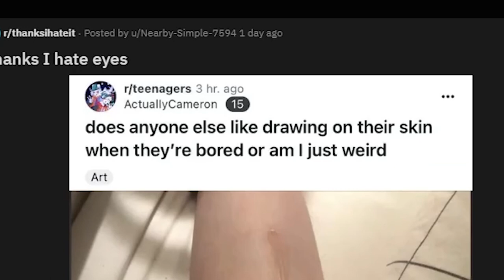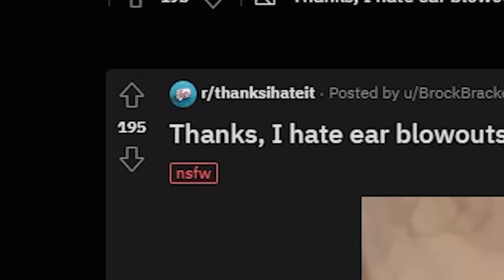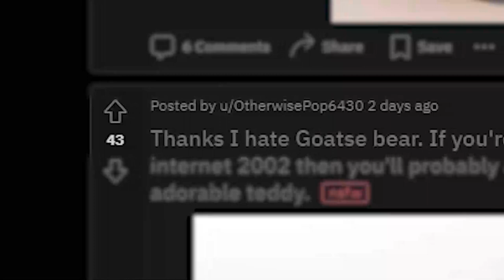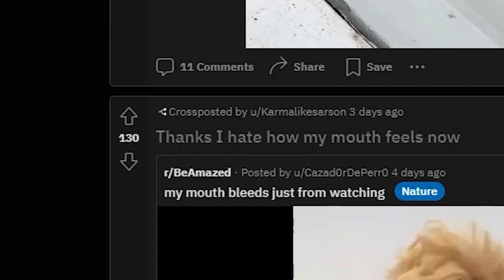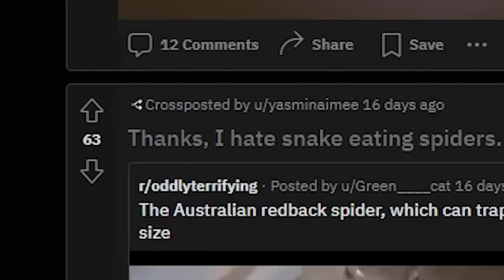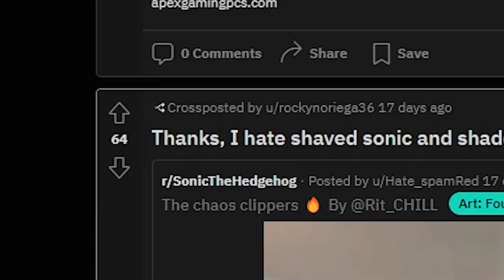Memes to Hate for Laughing - #02 r/ThanksIHateIt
Some gifts are best thrown in the trash! Lets check out r/thanksihateit on reddit and see what terrible nightmares and funny memes are in store!
Music
Flight of the Flamingo

License ID: w3bPaADP4lB

License ID: MV270vJngmn

License ID: d9A9oXPxBKM